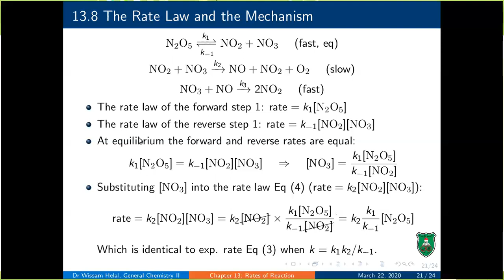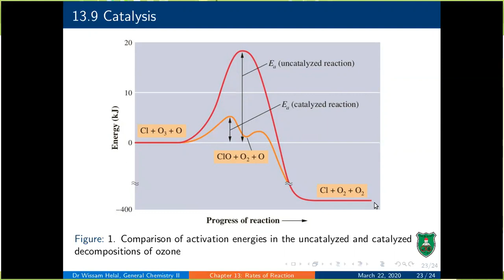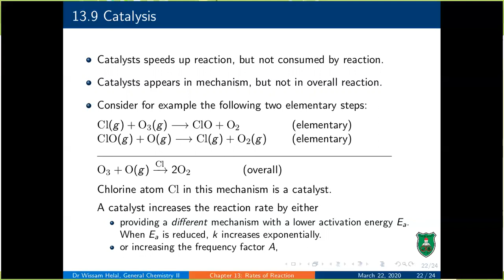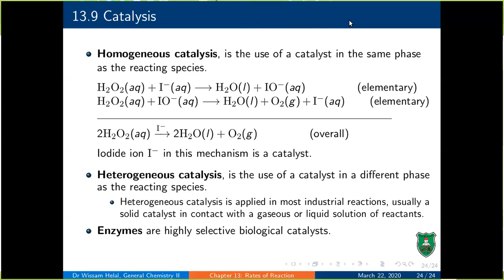Chem II. Ch13 Rates of Rxns. Lecture Video 5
This is a lecture video for General Chemistry II course offered at the Department of Chemistry, The University of Jordan. This video lecture covers section 13.9 (Catalysts) of the adopted Textbook: General Chemistry, Ebbing & Gammon, 11th ed.